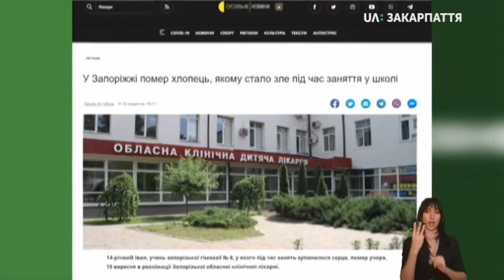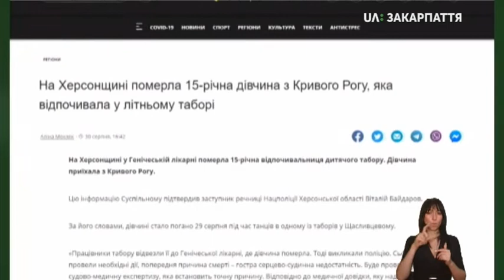Раптова смерть у шкільному віці: причини та як запобігти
Чому стаються випадки раптової смерті у шкільному віці, які причини цьому передують та чи можна цьому запобігти розповів головний педіатр Закарпаття Михайло Радь.